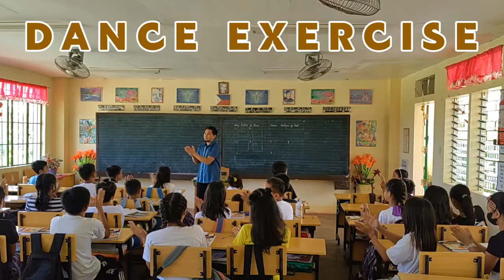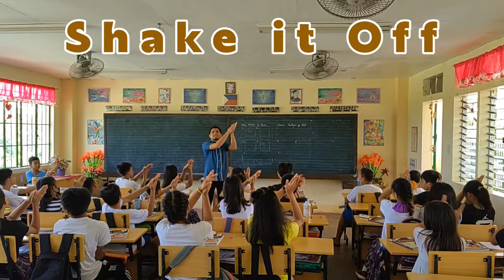Super Fun Classroom Exercise Part III